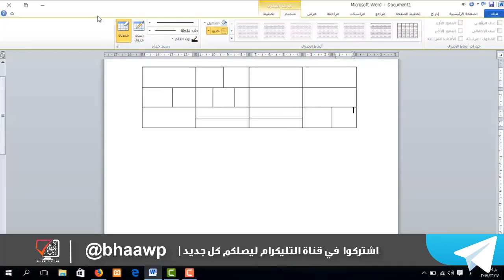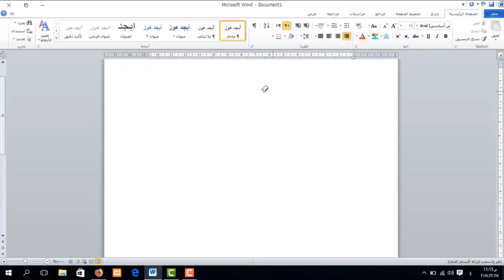دورة تعليم برنامج Word | رسم جدول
طريقة الانضمام لمنصة عالم بهاء الاحترافي التعليمية